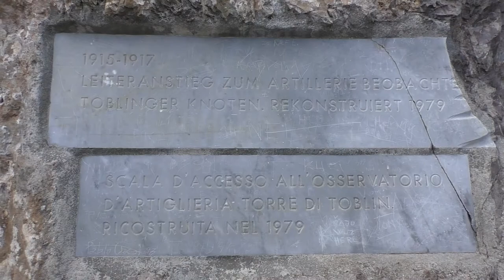Toblinger Knoten übers Innerfeldtal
Das Video zeigt eine landschaftlich traumhafte Route auf den Toblinger Knoten. Dazu sind wir im Auf- und Abstieg über das Innerfeldtal gegangen. Mit rund 1.200 Höhenmetern und einem am Gipfelaufstieg auf den Toblinger Knoten recht schwierigen Klettersteig (Kategorie C) ist dies eine tagesfüllende Tour im Banne der Drei Zinnen.